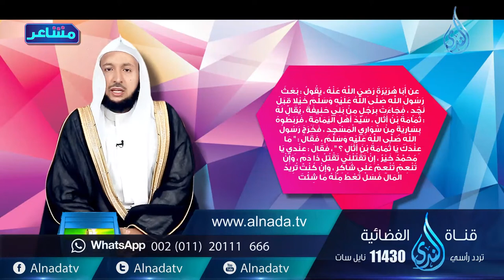الدين | مشاعر |ح11| د.راشد بن عثمان الزهراني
الدين | مشاعر |ح11| د.راشد بن عثمان الزهراني  تقدر تكون إيجابي لو أعجبك المقطع وتعمل اعجاب 👍 وأعادة نشر📢  ويا سلام لو تعمل تعليق ✉